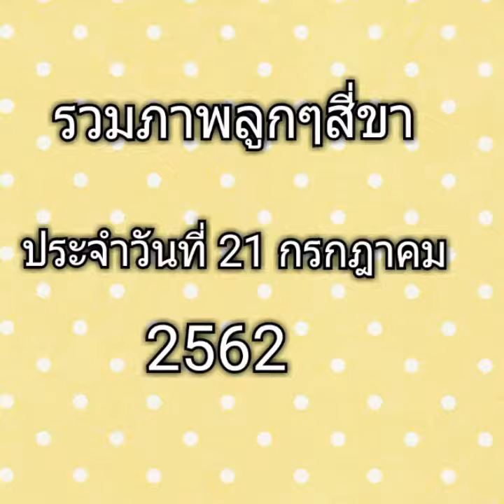รวมภาพลูกๆสี่ขา ประจำวันที่ 21 กรกฎาคม 2562